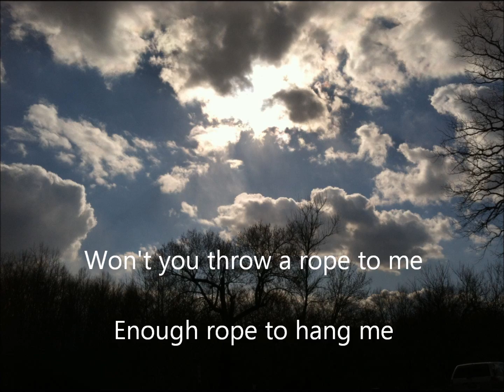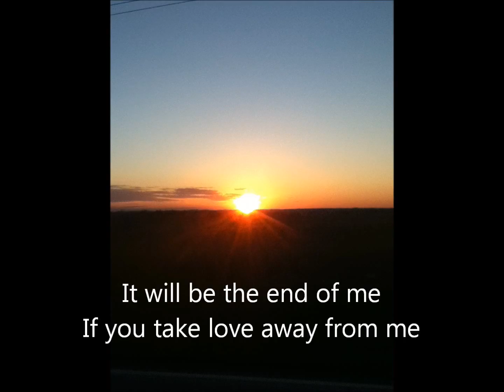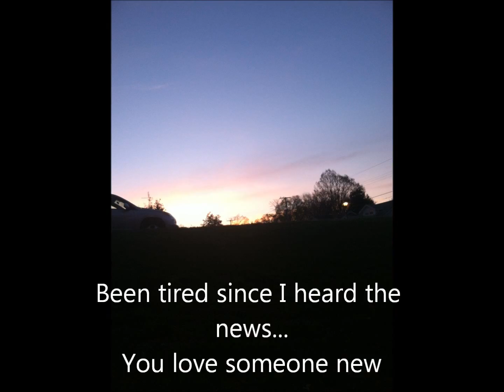Apache Relay - Don't Leave Me Now lyrics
THIS IS NOT MY SONG. I really like this song. These guys are great, they're not very well known, but they should be. =D